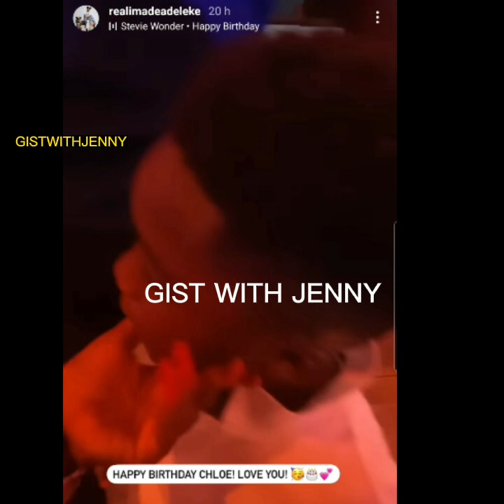DAVIDO TAKES CHIOMA TO HIS KING AS ONLINE INLAW DRAGS SOPHIA MOMODU FOR NOT MAKING IMADE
welcome back to my channel, davido re introduced chioma to the online of ife and briefed him about their wedding plan. online inlaws drag sophia momodu for not bring imada to ifeanyi birthday party...please watch like and subscribe